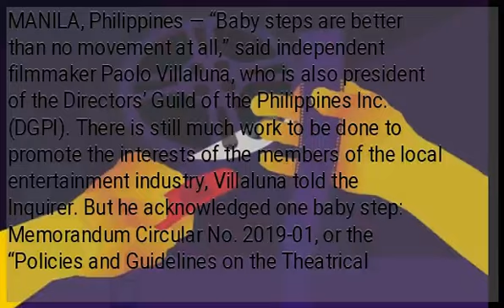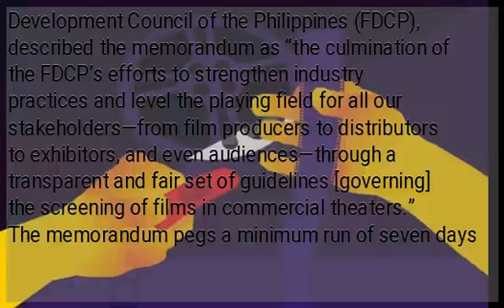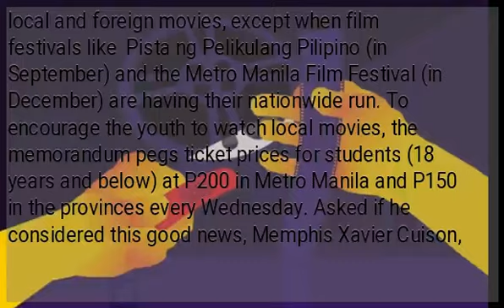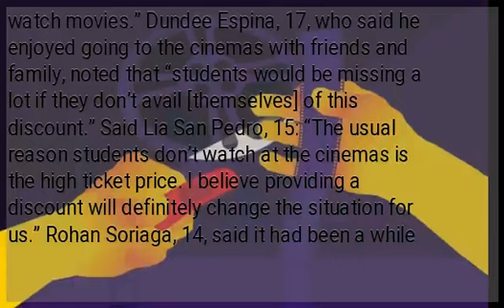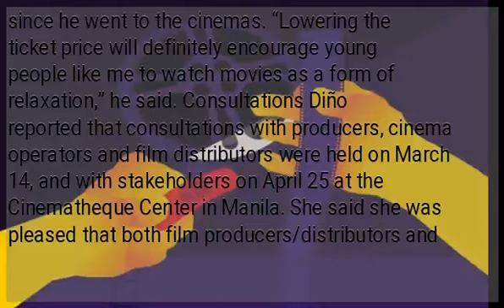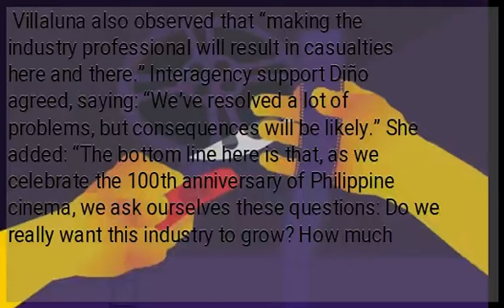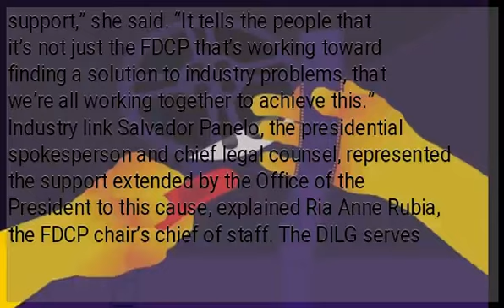Coming soon: Small steps seeking big gains for PH film industry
MANILA, Philippines — “Baby steps are better than no movement at all,” said independent filmmaker Paolo Villaluna, who is also president of the Directors’ Guild of the Philippines Inc. (DGPI). There is still much work to be done to promote the interests of the members of the local entertainment industry, Villaluna told the Inquirer. But he acknowledged one baby step: Memorandum Circular No. 2019-01, or the “Policies and Guidelines on the Theatrical Release of Films in Philippine Cinemas.” The memorandum, to be implemented starting in the second week of July, switches the opening day of both local and foreign films from Wednesday to Friday in order to draw more moviegoers during the weekend. Currently, movies with low audience turnout often get pulled out of theaters before the weekend, or just when more people are available to watch. Liza Diño, chair of the Film Development Council of the Philippines (FDCP), described the memorandum as “the culmination of the FDCP’s efforts to strengthen industry practices and level the playing field for all our stakeholders—from film producers to distributors to exhibitors, and even audiences—through a transparent and fair set of guidelines [governing] the screening of films in commercial theaters.” The memorandum pegs a minimum run of seven days for every movie booked for release, as well as a cinema assignment guarantee for the first three days (Friday to Sunday) to prevent movie pullout, except in “extreme cases,” such as “zero to less than the expected turnout of audience during screening.” It assigns “full screens” for a movie’s first three days of exhibition, as opposed to “screen splitting” (or “sliding”) wherein two movies share one cinema and have alternating screening schedules within the day. Lower ticket prices The memorandum states that films already shown in cinemas may be screened in other platforms, such as streaming apps or pay-per-view channels, only after a holdback period of 150 days starting from the first day of exhibition, “in order to maximize the movies’ revenue opportunity in local cinemas.” It requires “a fair ratio” between local and foreign movies, except when film festivals like  Pista ng Pelikulang Pilipino (in September) and the Metro Manila Film Festival (in December) are having their nationwide run. To encourage the youth to watch local movies, the memorandum pegs ticket prices for students (18 years and below) at P200 in Metro Manila and P150 in the provinces every Wednesday. Asked if he considered this good news, Memphis Xavier Cuison, 17, said: “Yes, because watching movies at a lower price will give me more money for food and beverage. I also think this will encourage youngsters to watch movies at the cinema more often.” Anela Randee Abeleda, 18, thought otherwise: “[But] you can watch movies online for free. You don’t need to go to the cinemas. Besides, not all young adults, especially the students, have time to go to the malls just to watch movies.” Dundee Espina, 17, who said he enjoyed going to the cinemas with friends and family, noted that “students would be missing a lot if they don’t avail [themselves] of this discount.” Said Lia San Pedro, 15: “The usual reason students don’t watch at the cinemas is the high ticket price. I believe providing a discount will definitely change the situation for us.” Rohan Soriaga, 14, said it had been a while since he went to the cinemas. “Lowering the ticket price will definitely encourage young people like me to watch movies as a form of relaxation,” he said. Consultations Diño reported that consultations with producers, cinema operators and film distributors were held on March 14, and with stakeholders on April 25 at the Cinematheque Center in Manila. She said she was pleased that both film producers/distributors and cinema operators “started to open up and were willing to listen to each other” during the consultations in March. “They used to just resort to ranting on social media, and so these concerns had never been properly addressed,” she told the Inquirer. “The issues raised were all answered properly on that day. The answers may not be what each party wanted, but at least they understood where the other was coming from.”
 Villaluna also observed that “making the industry professional will result in casualties here and there.” Interagency support Diño agreed, saying: “We’ve resolved a lot of problems, but consequences will be likely.” She added: “The bottom line here is that, as we celebrate the 100th anniversary of Philippine cinema, we ask ourselves these questions: Do we really want this industry to grow? How much support are we willing to extend to achieve this goal?” Diño said the Department of the Interior and Local Government (DILG), Movie and Television Review and Classification Board (MTRCB), Department of Trade and Industry-Export Marketing Bureau...